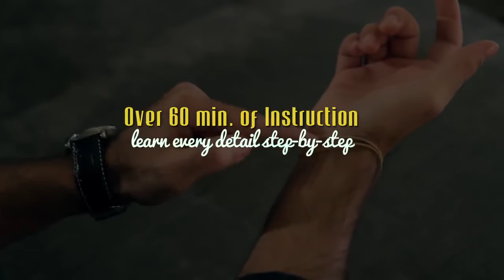Bandito by Alex Pandrea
Bandito adalah sejenis trik rubberband atau karet gelang , tetapi di sini Alex Pandrea membuat suatu efek ilusi yang dia ciptakan dengan benar-benar terlihat nyata .

Perform :

Pesulap memperlihatkan sebuah cincin dan karet gelang yang melingkari lengannya , cincin tersebut benar-benar tidak sama sekali terikat dengan karet gelang , setelah itu pesulap menarik karet tersebut di telapak tangannya , woow apa yang terjadi cincin tadi telah mengikat di karet gelang tersebut .

Kamu bisa saksikan demo video nya di sini

Alex Pandrea yang telah menciptakan permainan ini dengan sangat jenius sekali ,dimana hanya dengan perpaduan karet dan cincin tanpa alat-alat atau settingan yang sulit kamu dapat melakukannya dengan cepat .

Di dalam Video Bandito yang berdurasi lebih dari 60 menit ini kamu akan di ajarkan secara detail tentang routinitas trik Bandito ini … Inclued Gimmick

Soo..tunggu apalagi dapatkan segera Bandito by Alex Pandrea hanya di toko sulap murah